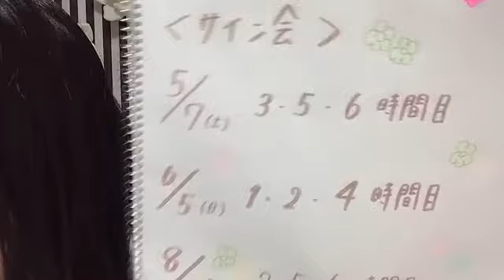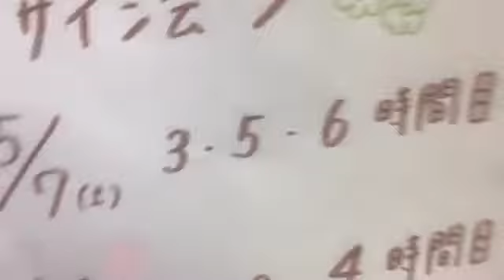峯吉 愛梨沙（STU48） 2022年04月18日07時01分